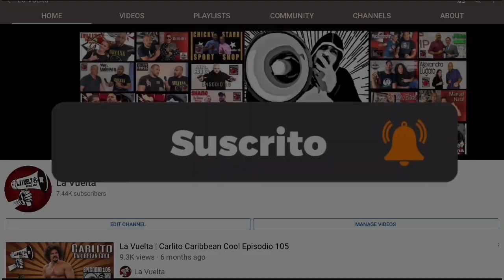El Baby de las nenas JC Jexxx en La Vuelta Podcast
Uno de los nuevos talentos de la lucha libre puertorriqueña JC Jexxx nos habla de su mas reciente experiencia en la cartelera Origenes de la Latin America Wrestling ENtertainment